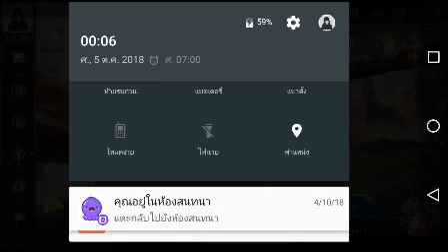เล่นROVกับเพื่อนตอนดึกก็จะดีดหน่อยๆ FC.น้องโยเสพตีด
ไม่เน้นเก่ง แต่เน้นฮานะจ๊ะ อายุต่ำกว่า18ปี ไม่ควรดูนะจ๊ะ น้องโยเสพตีดดดดดดดดด
ขี้เกียจตัดต่อฮะ 😂
ดูฮาๆไม่เครียดโน๊ะ!
ภาพไม่ค่อยชัดเพราะโทรศัพท์กากงั้ป
ผมไก่ไม่พูดมากเจ็บคอ อ่ะแคะ! อ่ะแคะ! อ้วกก!!